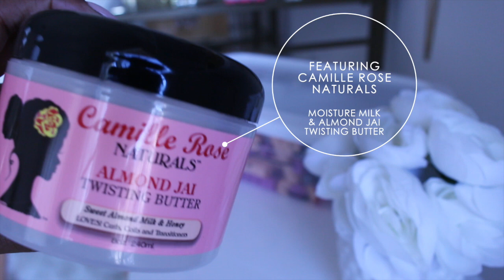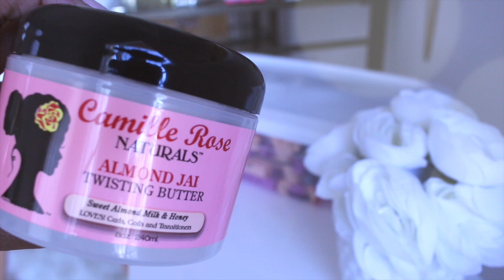FLAT TWIST & CURL WITH CAMILLE ROSE NATURALS| Yolanda Renee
Who was waiting for a new natural hair tutorial. Well here it is...a flat twist & curl using Camille Rose Naturals Moisture Milk and Almond Jai Twisting Butter. If you grab any of the collection the butter is a must have!

MUSIC "Once Upon a Time In Detroit" by Axel Ljung

FYI: I had an error message from YouTube that reads, "The video you uploaded may have audio/video sync issues.

So I did notice there are some clips that replay over & over...so please don't be alarmed or think I'm being conceited with the EXTRA HAIR PORN. I hope no one minds...its not too bad in my opinion.

PRODUCT USED

4 GOODY HAIR BANDS